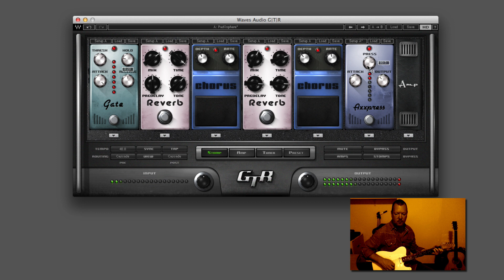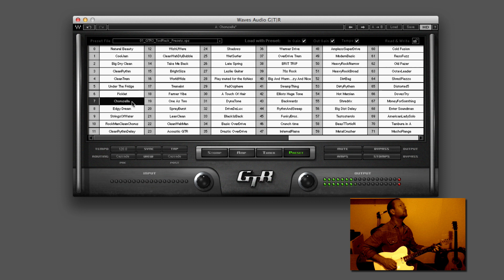WAVES : GTR3 : Just mucking about with it...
GTR3 is an oldie but a goodie. It has one of the lowest CPU hits out of all the software sims, sounds great thanks to the formidable legacy of Waves code and the help it got in development stage from Paul Reed Smith, and it happily runs as a standalone as well as a plug in all major formats. I like playing with its more ambient presets to wind down after a hard day in front of the fuzz boxes. :)

Guitar : Redhouse T-Style with Klein mid-scooped Tele pickups
Amp: Various software sims inside GTR3
Cables : Providence
Mic : N/A
Camera : iMac iSight cam (me)
Soundcard : AVID Mbox Pro 3
Computer : Apple iMac 27" i7 3.4 GHz 16 GB RAM
Software : WAVES GTR3, Screenflow (video editing and Youtube compression).